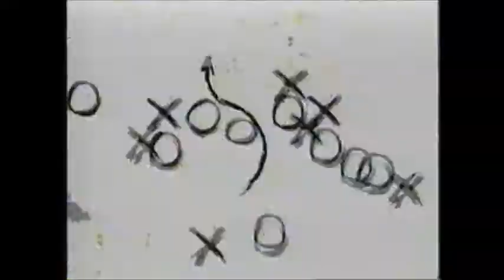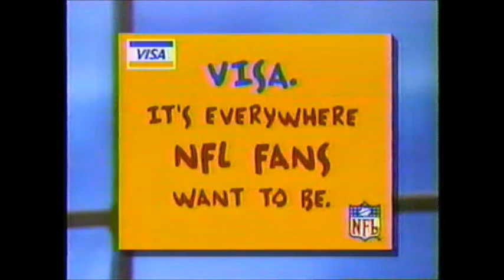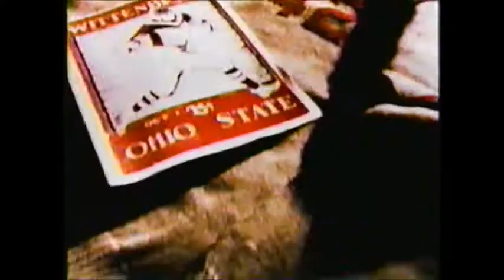NFL Primetime 2000 Wild Card Playoff Sunday (ESPN December 31st, 2000)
Chris Berman and Tom Jackson host ESPN NFL Primetime for 2000 Wild Card Sunday, where Ray Lewis and the Baltimore Ravens suffocated the Denver Broncos 21-3, while Donovan McNabb and the Philadelphia Eagles beat Warren Sapp, Keyshawn Johnson and the Tampa Bay Buccaneers 21-3.

The Ravens defense held the Broncos' offense to only 177 total yards, 42 rushing yards, nine first downs, and three points. Baltimore also recorded five sacks and held running back and Rookie of the Year Mike Anderson, who rushed for nearly 1,500 yards during the season, to 40 yards on 15 carries.

The Eagles defense held the Bucs to only 199 total yards and 11 first downs.